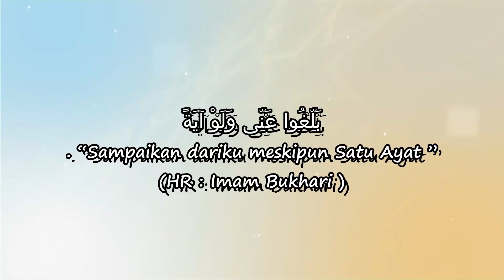CERAMAH BUGIS TERBARU - Rahasianya Laa Ilaha illallah Riwatakkale - Andi Armayadi Al Ghifari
Terimakasih sobat hijrah yang selalu menantikan video terbaru channel Andi Armayadi Official semoga video kami dapat selalu memberi berkah. Aamiin

Hopefully Bermanfaat Teman-teman
Jazakallah Khoiron. ☺️😁